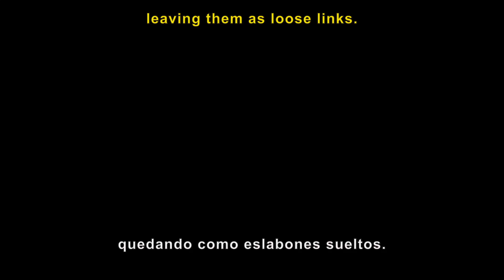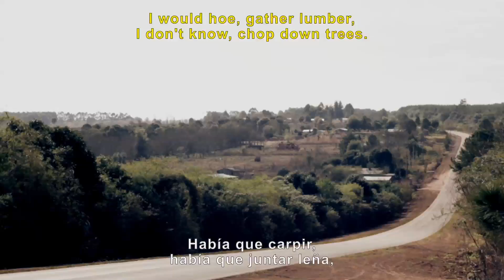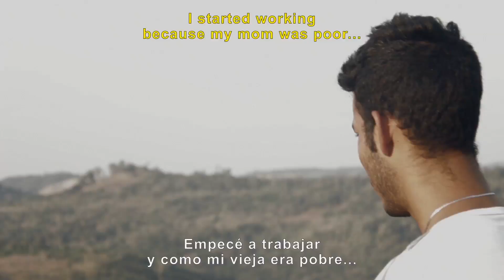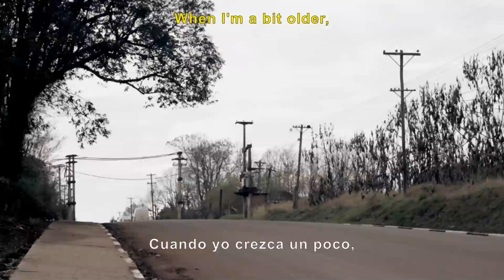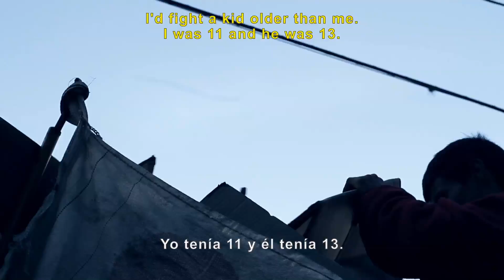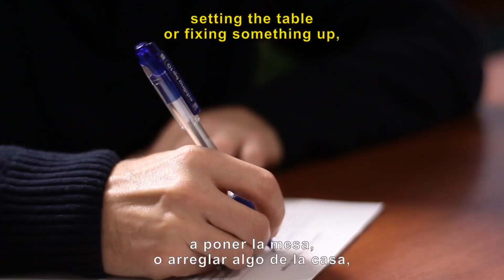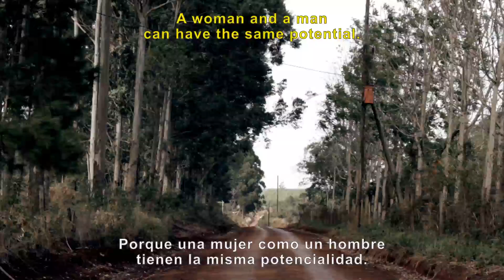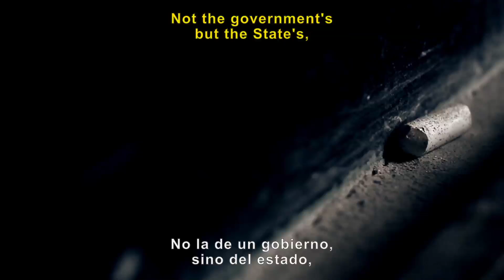Eslabones Sueltos Avances Subtitulada (A)